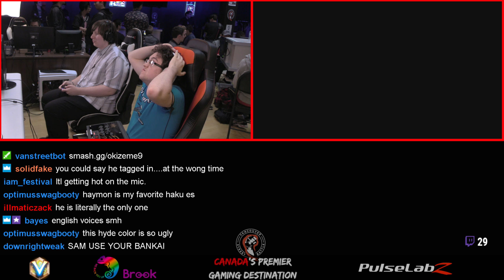Okizeme #9 BBTag L5 CanErick VS Oracle